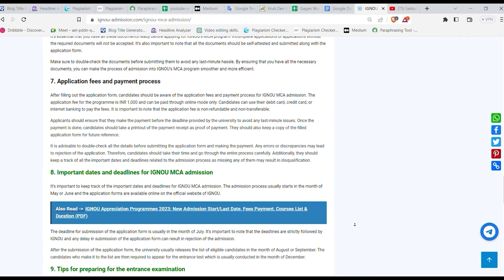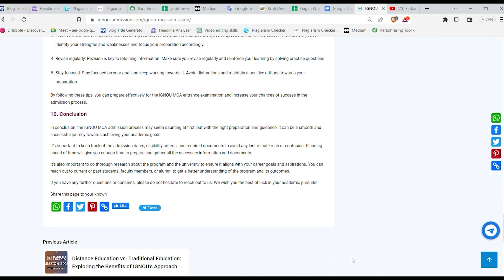IGNOU MCA Admission | Eligibility, Procedure, and Key Information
In this video, we will discuss all the details regarding Indira Gandhi National Open University (IGNOU) admission 2023 Are you interested in pursuing the Master of Computer Applications (MCA) program at Indira Gandhi National Open University (IGNOU)? This video covers the eligibility criteria, admission procedure, important details, and insights to help you with IGNOU MCA admission. If you're considering MCA from IGNOU, don't miss this informative video.